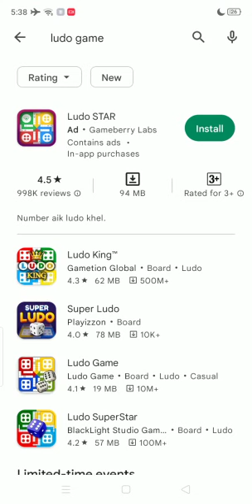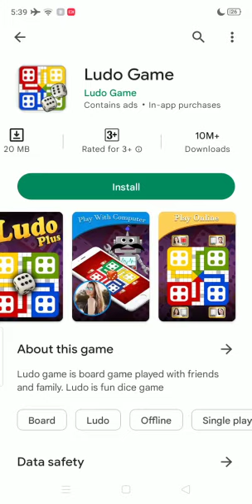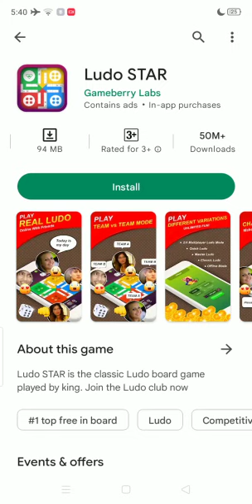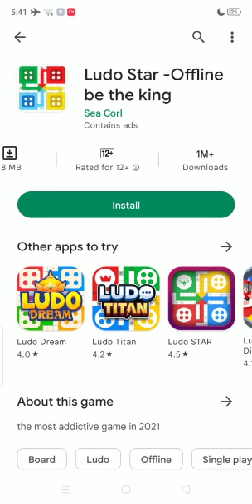apna mobile phone ma ludo game Kaisa install krin | Sanctuary TV